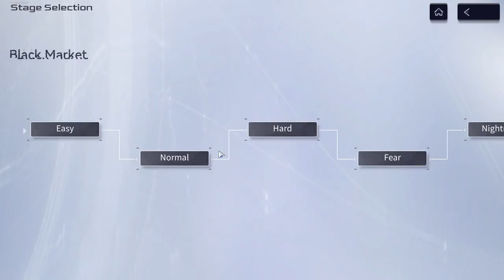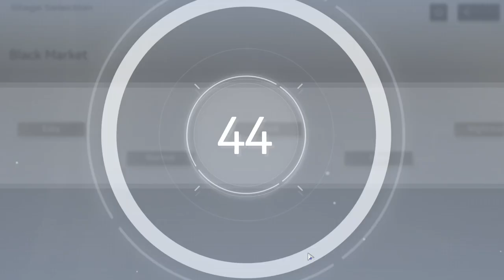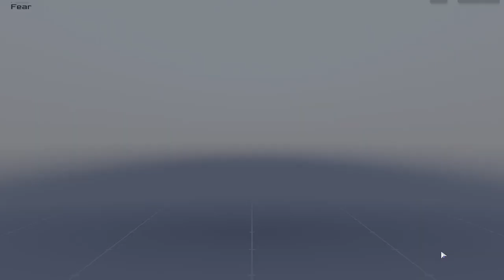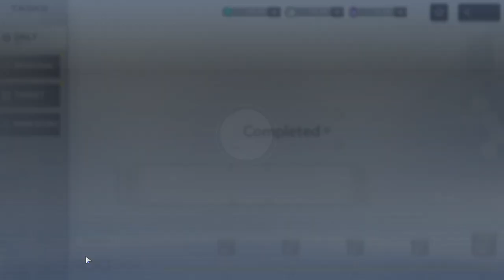Snowbreak (PC) - #14, Terminei o Chapter 6.. E modo Gigalink...